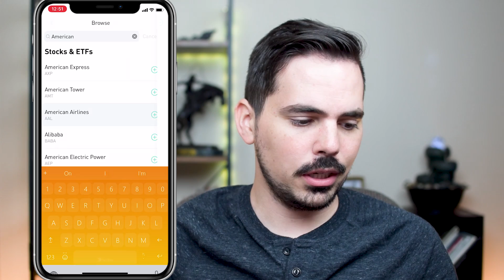Stocks I'm Buying During This Stock Market Crash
Today we are talking about stocks that I'm buying during the stock market crash. This is an opportunity to buy into growth stocks that can recover over time and lead to higher gains. Keep in mind these are stocks I'm buying and your risk tolerance may be different. I highly encourage you to do extra research before investing in any stocks.

My recommended resources👇
💰 M1 Finance - Invest in Fractional Shares like Tesla for Free
🎓Earnest - Refinance Your Student Loans to Lower Your Interest Rate & Save Money
🏡Fundrise - Start Investing in Real Estate Today
🏦CIT Bank - Great Savings Account to Earn High Interest
🏦SoFi Money - Great Checking Account (Deposit your first $100 within 14 days to earn a sign-up bonus)
👫Ladder Life Insurance - Check Term Life Insurance Rates to Protect Your Family